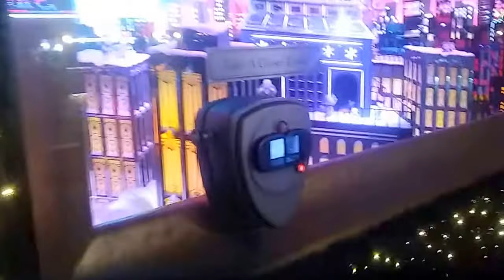Christmas window Display at Macy in NYC 34 street December 11 2017.